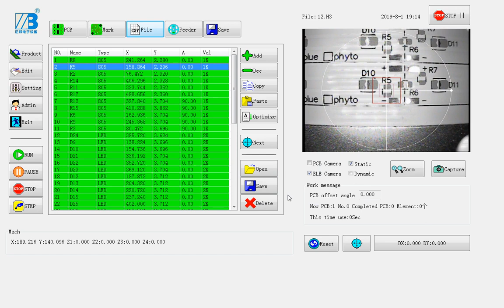5. ZB3545TS PICK AND PLACE MACHINE------Import CSV File.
PICK AND PLACE MACHINE